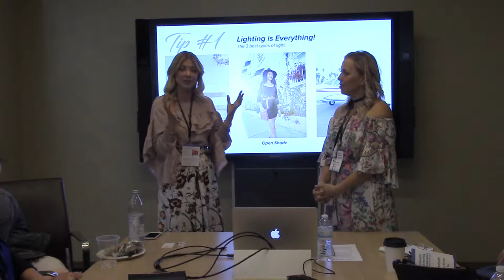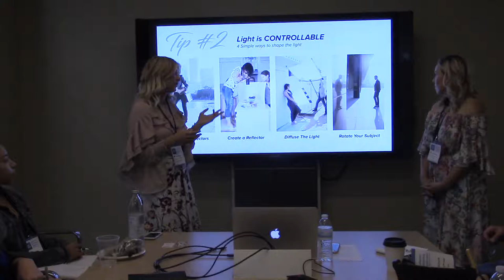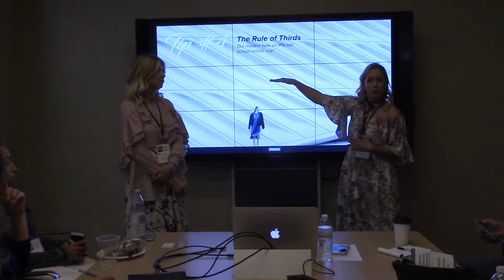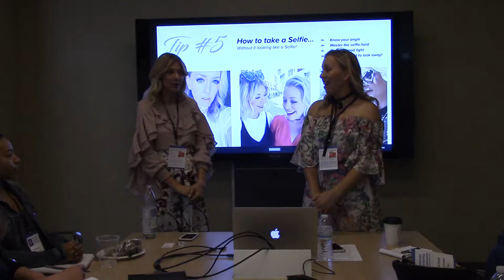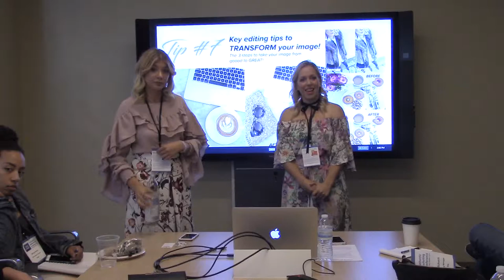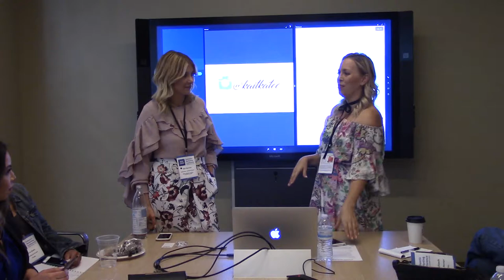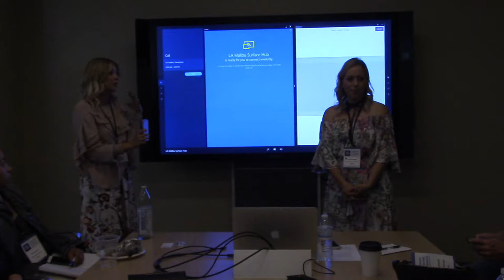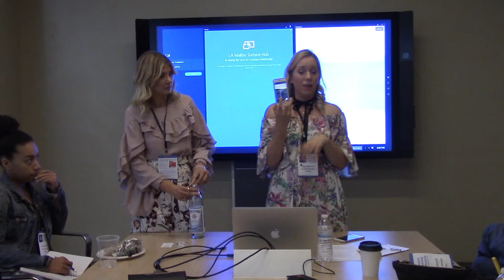7 iPhone Instagram Photo Tips from the Authentic Marketing Conference